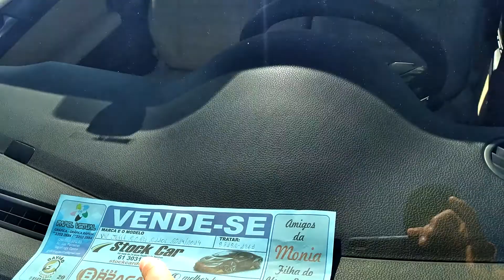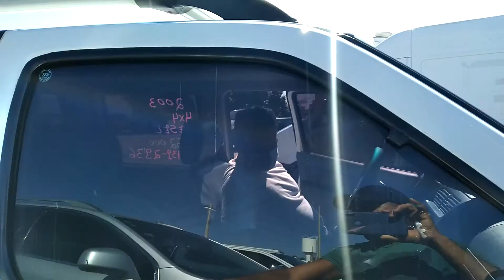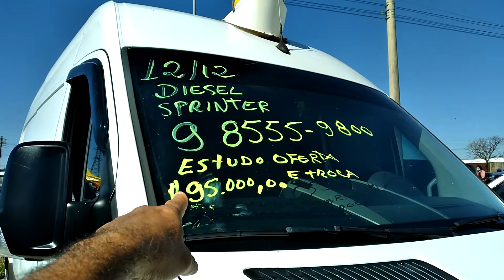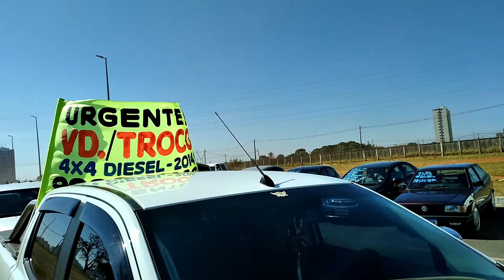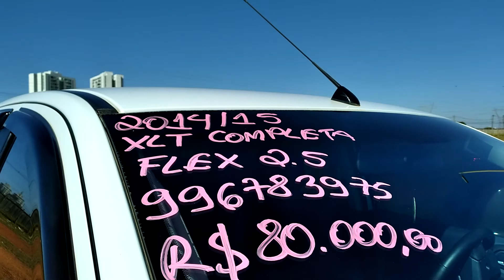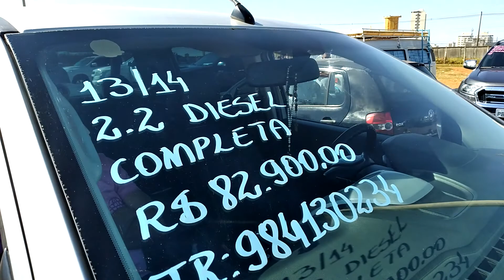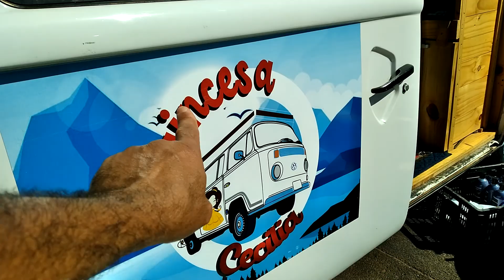Hillux zero na feira da ORCA Taguatinga(preço surpreendente)